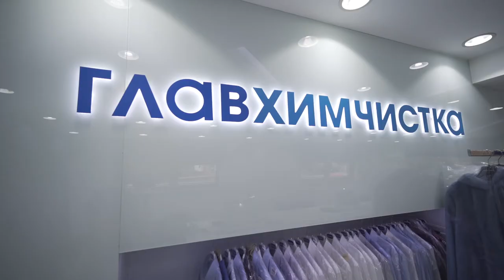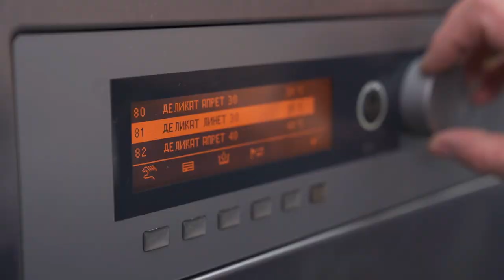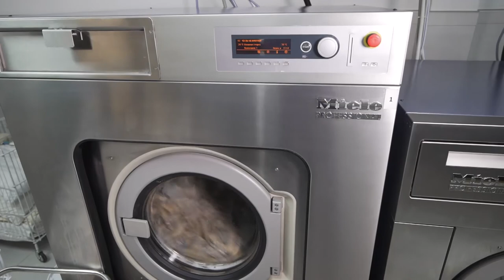Отзывы наших клиентов: Химчистка-прачечная "Главхимчистка", Москва | Miele Professional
Профессиональные стиральные и сушильные машины Miele Professional с объёмом загрузки 10–32 кг идеально подходят для нужд коммерческих прачечных, предоставляющих услуги по уходу за самым широким спектром текстильных изделий. Прачечное оборудование Miele оснащено запатентованными технологиями и большим диапазоном программ, которые помогают максимально быстро, но при этом эффективно и бережно стирать и сушить фасонную одежду, домашний и коммерческий текстиль из самых разнообразных тканей. Кроме того, с оборудованием Miele Professional любая прачечная может предложить своим клиентам такую передовую услугу, как Аквачистка – экологичную и безопасную альтернативу химчистке, обеспечивающую деликатную обработку одежды из деликатных тканей.
Опытом применения оборудования Miele Professional у себя на предприятии поделилась одна из ведущих химчисток-прачечных Москвы – «Главхимчистка».

Для получения дополнительной информации о продукции свяжитесь с нами:
Шоу-рум Miele Professional: г. Алматы, мкр. Самал-2, 111, ТРЦ «Dostyk Plaza»